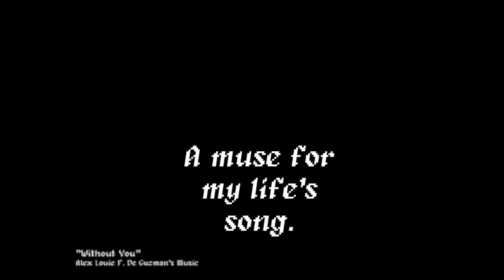"Without You" (8-bit style) by Alex Louie F. De Guzman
Music and Lyrics: Alex Louie F. De Guzman
Vocal Harmonies: Kelsey Doolittle
Performed by: Kelsey Doolittle
(Animation credits after program notes & Lyrics)

Here's another piece. Well, it's not really song, per se, as it is a "Thank You" card...and a mighty colorful one MADE ESPECIALLY FOR YOU. This is a "Thank You" card to all the people that have been a part of my life. It doesn't matter whether it was just for a fleeting moment, or a lifelong connection. Everyone has played a part in who I am and where I've gone. The kinds of sounds I used for this song are reminiscent of the old school gaming era (Super Nintendo, NES, Genesis, etc.)...and my use of that is intentional. You see, when I think of that era of games, I think of games like "Chrono Trigger", "Phantasy Star", "Tales of Phantasia", "Secret of Mana", "Harvest Moon", and the like. These are games where the player meets many characters...and each encounter brings a new revelation that influences the life of the protagonist. Though games, these are things that happen in reality, as well! Human action and decision is never isolated (though some try to no avail). Instead, it is like a ripple in a pond. As it progresses outward from the focal point, it collides and interacts with other ripples that are also extending from other focal points.

So from friends and family, to random one-time acquaintances, to adversaries and rivals, down to even that nameless girl that whacked me on the head with a plate back in pre-school (to be fair to her, I did deserve that one...though, I don't understand why she didn't also whack the guy that stepped on her plate right before I did...I'll just have to let it go, I guess lol) I thank you. I am blessed to have you in my life. Many of you, have helped turn and inspire my life in ways you could only imagine. You are a ray of sunshine lighting my path, as well as a muse to my life's song. You all brought me to places of new possibilities and potential...places that I could never have reached on my own.

Lyrics:
Verse 1-
Smile!
That is what you'll see right on my face, today.
A brand new melody
Because you...you are beautiful.
You make each day shine true.
You can't hide that fact.

If you saw what life has brought my way...
Every battle won and lost.
If you saw the way that you saved my life...
All I'll say is "Thank you!"

Chorus-
You are the sunshine...the muse of my life.
Open doors to new possibilities.
If you weren't with me every step of the way...
Without you I don't know where I would be.

Verse 2-
You bring the best of me and make my dreams come true.
Amazing don't you think?
You bring hope when the chips are down and I can't make it through...
You take my hand so I won't fear...

Each day that passes by let the songs stay overflowing.
Not alone; with you symphonies will come
Hold your head high!

Animation Credits

Animator: Alex Louie F. De Guzman
Character Design: Alex Louie F. De Guzman
Props Design: Alex Louie F. De Guzman

Text Font:
Pix3M

Backdrops by:
Joanna Star